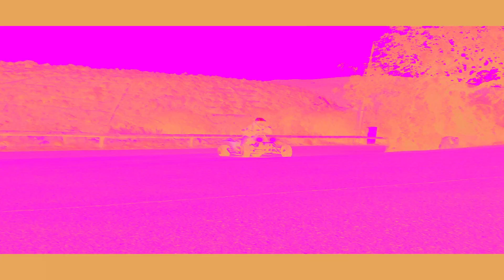Yamaha Banshee 350 Vs Dog Argentino Backyard Dirfting Two Strokes Raw